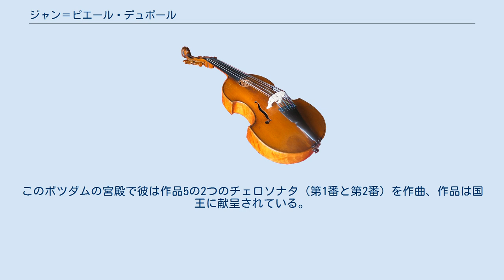ジャン＝ピエール・デュポール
ジャン＝ピエール・デュポール（Jean-Pierre Duport 1741年11月27日 - 1818年12月31日）は、18世紀から19世紀初頭のチェリスト。
弟でやはりチェリストだったジャン＝ルイ・デュポールとともにフランスとドイツの音楽界で活躍した。
父親は舞踏の達人で、チェロについてはチェロ演奏のフランス楽派の創始者であるマルタン・ベルトー門下であった。
 ベルトーに師事した後、デュポールは19歳で当時のパリで非オペラ音楽の中心であったコンセール・スピリチュエルにてデビューを飾った。
1766年から1769年の間はコンティ公ルイ・フランソワ1世に雇われ、その後イングランドとスペインで2年ずつ過ごした。
1773年にプロイセン王フリードリヒ2世から彼の管弦楽団の首席チェロ奏者の地位を提示され、これを受諾したデュポールはその後の人生をベルリンで過ごすことになった。
フリードリヒ2世の甥であるフリードリヒ・ヴィルヘルム2世にチェロの指導を施しており、1786年にフリードリヒ・ヴィルヘルム2世が国王に就任すると間もなく宮廷の室内楽全体を任されるようになった。
1790年、フランス革命を逃れた弟のジャン＝ルイ・デュポールとベルリンで合流する。
この2人とフリードリヒ・ヴィルヘルム2世の支援により、ベルリンは「チェロの新作を引き付ける場」となったが、それも1806年にナポレオンがプロイセンを破り、イエナ・アウエルシュタットの戦いでベルリンを制圧するまでのことであった。
この時に弟はパリへと戻っていったが、兄はベルリンに留まって1818年に没するまでここで過ごした。
 デュポール兄弟はベートーヴェンと面識を得ている。
1796年2月、ベートーヴェンはウィーンを出発して5か月に及ぶ演奏旅行に出発、プラハ、ドレスデン、ライプツィヒ、ベルリンを巡った。
同行したのはカール・アロイス・フォン・リヒノフスキーであり、リヒノフスキーは1789年にモーツァルトとも同じ場所を巡っている（モーツァルトは王への謁見を希望し、弟ジャン＝ルイのチェロソナタによる「デュポールのメヌエットによる変奏曲 K.573」をジャン＝ピエールの前で演奏したが却下された）。
ベルリンに着いたベートーヴェンはデュポールが監督を務めていたフリードリヒ・ヴィルヘルム2世の宮廷音楽の高い水準と質に感銘を受けた。
このポツダムの宮殿で彼は作品5の2つのチェロソナタ（第1番と第2番）を作曲、作品は国王に献呈されている。
これらのソナタの初演ではデュポール兄弟のいずれかがチェロパートを演奏、ベートーヴェンがピアノを演奏した。